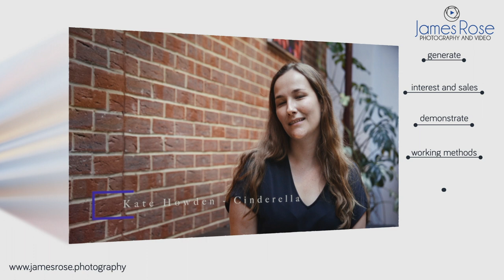Documentary and Promotional Video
Making a promotional documentary can be an excellent way of promoting interest and awareness of your brand.